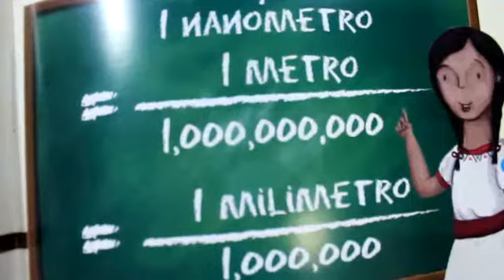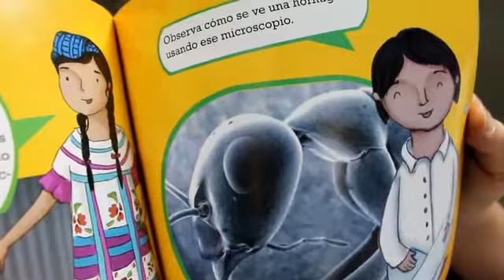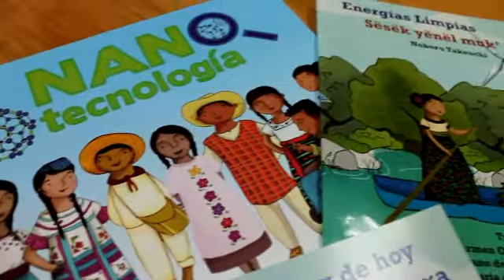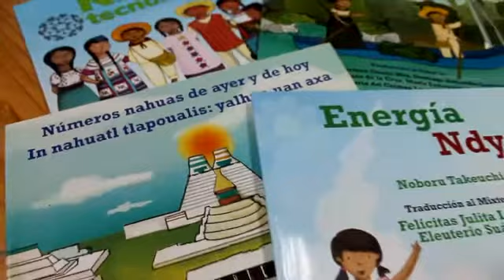UNIVERSIDAD Y VIDA: Centro de Nanociencias y Nanotecnología, UNAM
El reoconocido investigador de la UNAM, el Dr. Noboru Takeuchi nos explica que son las Nanociencias y Nanotecnología; además de ayudarnos a entender cómo ha colaborado con el desarrollo social.